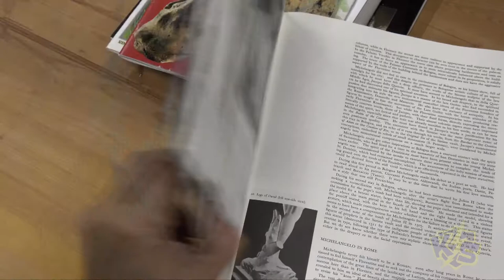Kid Stew #102 - Italy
Luke goes to Italy and learns about the art of sculpture with Nilda Comas and Michaelangelo in this segment on Kid Stew.